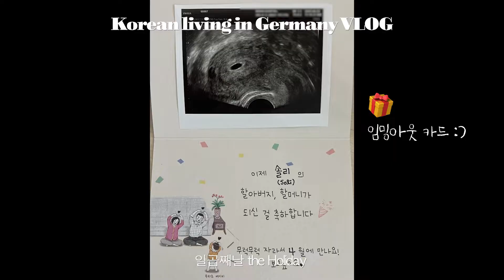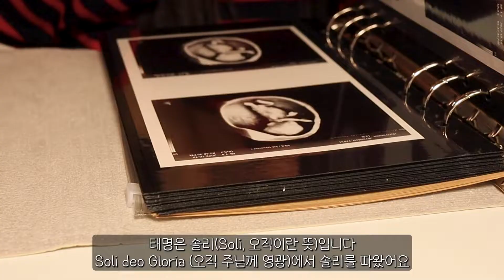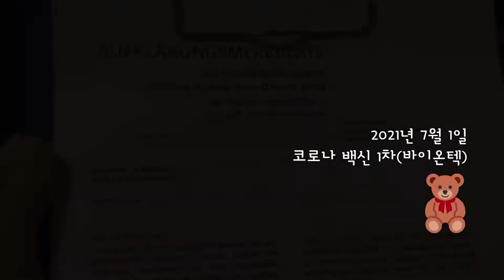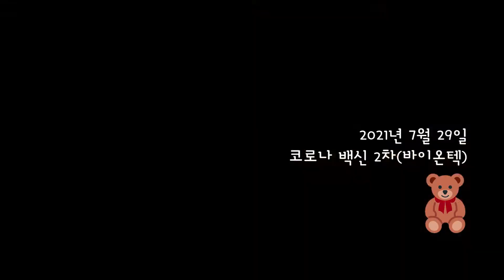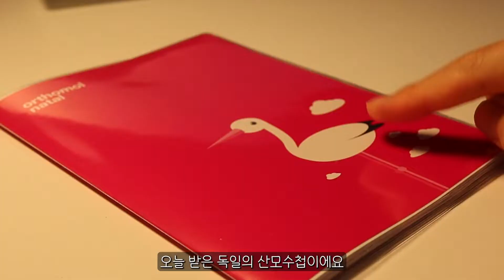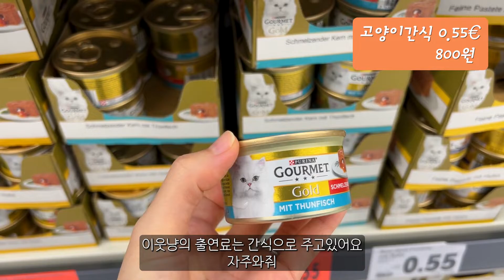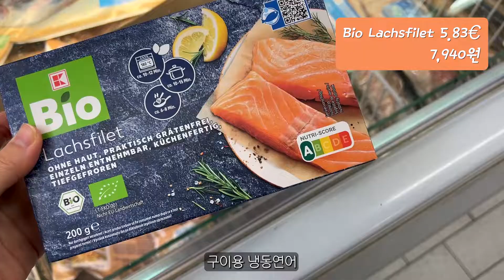SUB•VLOG🇩🇪 #39 아기가 찾아왔어요👶🏻♥️ 독일에서 임신준비과정, 집밥, 힐링 독일일상 (임밍아웃, 나폴리탄 원팬파스타, 곤드레밥, 콜라비깍두기, 무말랭이)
저희 부부에게 아기가 찾아왔어요🙏🏻💐
18개월 동안 독일에서 임신 준비하는 과정을 자세하게 담았습니다.
한국에 방문해서 양가 임밍아웃👶🏻도 했고, 언제나 마트 장보고 건강한 집밥 만들어 먹는 독일일상을 담았어요.
(나폴리탄 초간단 원팬 파스타, 곤드레밥, 콜라비깍두기, 무말랭이)

안녕하세요. 일곱째날 입니다 💛
이번주에는 기쁜 소식을 들고 왔어요.
저희 부부에게 소중한 생명이 선물처럼 찾아왔습니다.
처음 임신을 계획할 때 쯤 전세계적으로 코로나가 심한 시기였기 때문에, 코로나 백신을 먼저 맞고 임신하는게 맞는지, 백신을 포기하고 임신을 하는 것이 맞는지 고민이 많았습니다.
 저희는 그당시 산부인과와 내과 주치의와 상담 후 코로나 백신과 예방 접종을 모두 맞고 임신을 준비하기로 결정했습니다. 중간에 개인적인 사정도 있다보니 18개월이나 걸렸네요. ^^..
물론 저희 부부의 방법이 정답은 아니며, 개인적인 선택인 점을 말씀드려요☺️
 결과적으로 저희에게 찾아온 소중한 생명은 지금 17주가 되어 무럭무럭 잘 자라고있어요.

 이번 영상에서는 저희가 독일에서 임신을 준비하는 과정을 담아보았습니다. 준비하는 과정중에 먹었던 영양제 정보도 담았어요 (남편 것과 제 것 둘 다) 혹시 필요한 분께 도움이 되셨으면 좋겠습니다.

모두 지나고 보니 무엇보다 마음을 긍정적이고 편하게 했던게 가장 중요했던 것 같아요.

이번 주 역시 마트 장보고 건강한 집밥을 만들어 먹는 일상을 보냈고, 한국에서 가져온 말린 곤드레와 무말랭이로 멋진 한식도 먹고, 초간단 나폴리탄 원팬 파스타도 만들어 먹었습니다.

제 영상을 찾으시는 분들 건강하시고 다음주에 또 영상으로 만나요!🧡

Ich wünsche euch schönen Tag noch :)

🤍camera equipment
  vlog camera: canon eos m50/ iphone 13 pro
  lens: canon ef-m - 22 mm f/2 EF-M lens

SUB•VLOG🇩🇪 #39 아기가 찾아왔어요🙏🏻💐 18개월간 독일에서 임신준비과정, 집밥, 힐링 독일일상 (임밍아웃👶🏻, 나폴리탄 원팬파스타, 곤드레밥, 콜라비깍두기, 무말랭이)